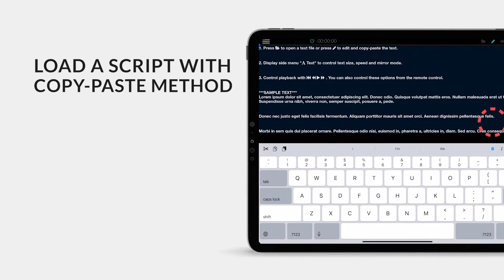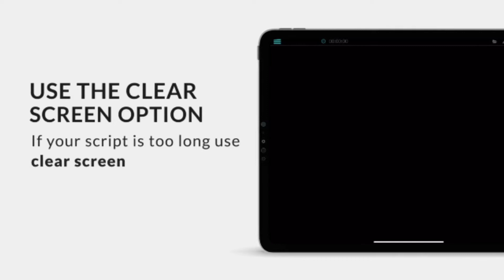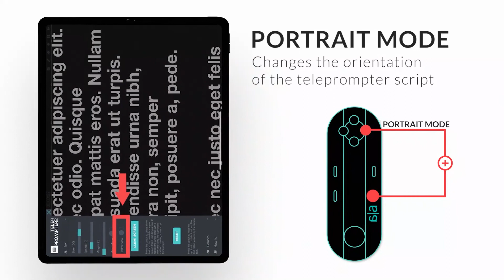[iOS] How to use TeleprompterPAD Remote Control with TeleprompterPAD FREE app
TRY OUR FREE OFFICIAL APP for iOS, Android, PC or Mac

AN APP FOR EVERYONE: Feature-packed, easy and versatile.

Pair your Teleprompter PAD Official Remote Control and you're ready to shoot with our intuitive, fast and easy-to-use app packed with PRO features:

- Multi-platform
- Multilanguage
- Open scripts from the cloud in any format
- Edit text on screen
- Dictation mode
- Adjustable text size
- Adjustable speed
- Adjustable margins
- Mirror mode
- Portrait mode
- Regular updates with brand new and innovative features to help you make the most out of your teleprompter and app!

TeleprompterPAD
Success is in your eyes